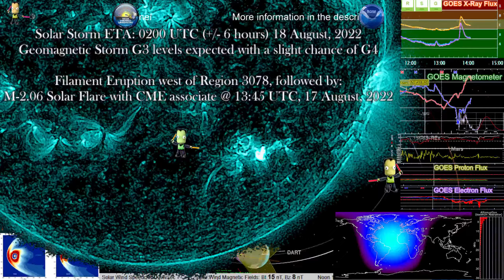Filament Eruption, M-2.06 Solar Flare with post CME @ 13:45 UTC, 17 August, 2022, from Region 3078